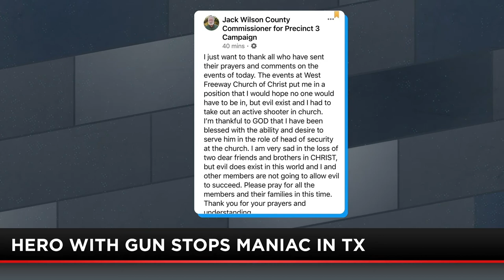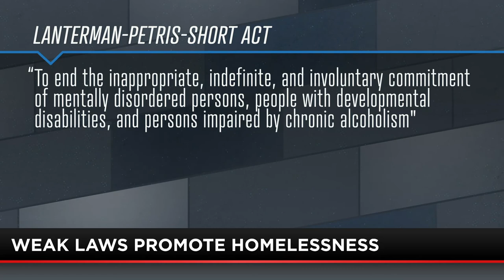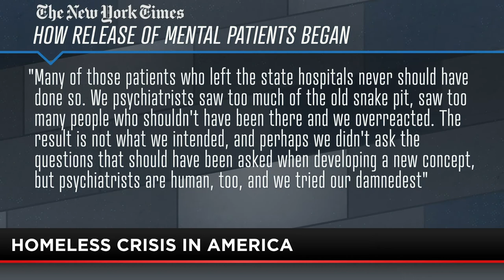Full Show Slater 01 02 20